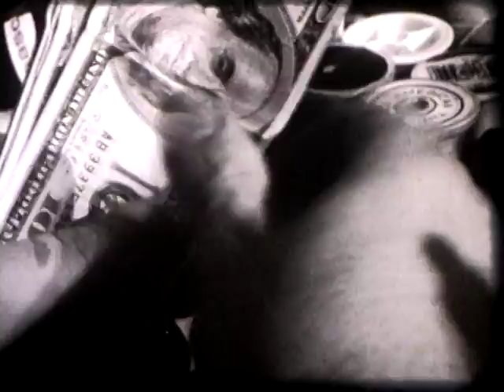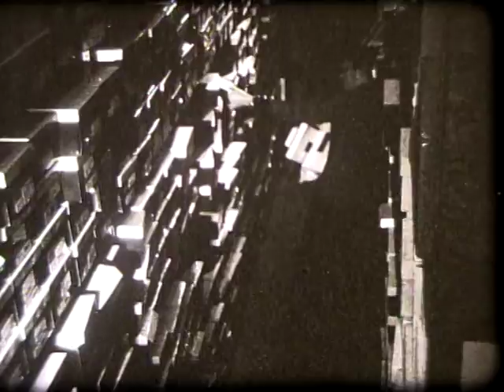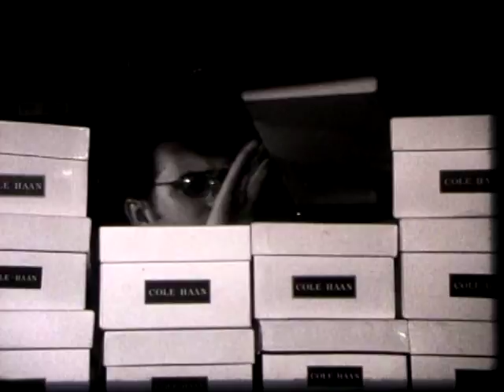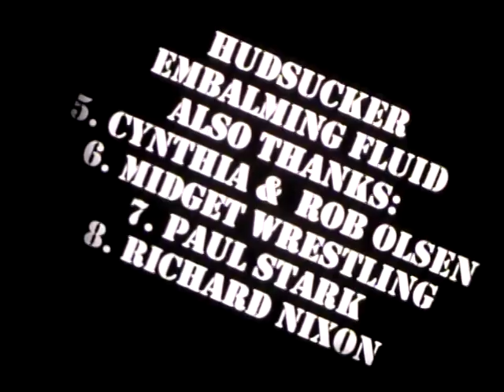A TOUCH OF SHOES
Student film project by Phillip Stark
Shot at Diamonds Mens Store, Southwyck Mall, Toledo, OH